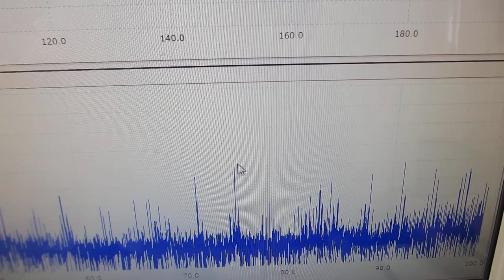音とメガヘルツ超音波の組み合わせ実験（超音波システム研究所）